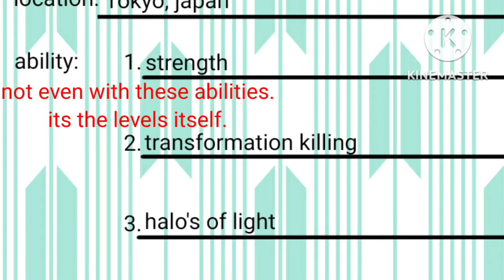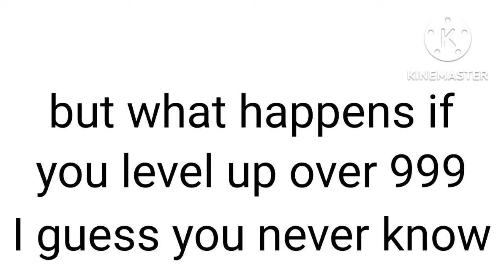Kamui | God reveals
should have the NSFW